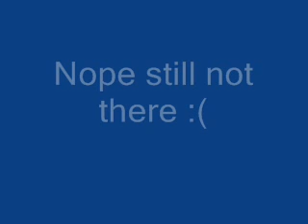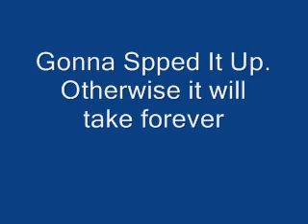Epic Blackhawk Fight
LOOOOOOOOOOOOOOOOOOOOOOL